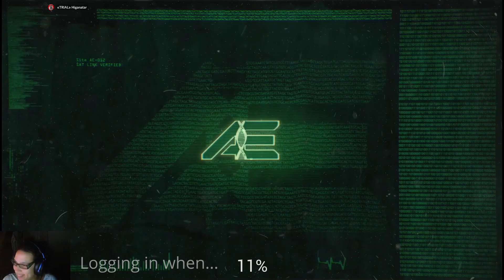Life Of Zom Part 4 l The Isle Game Play Legacy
More Teeth!